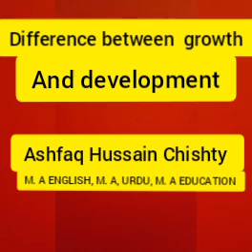Difference between growth and development